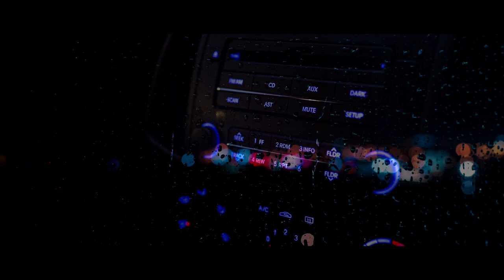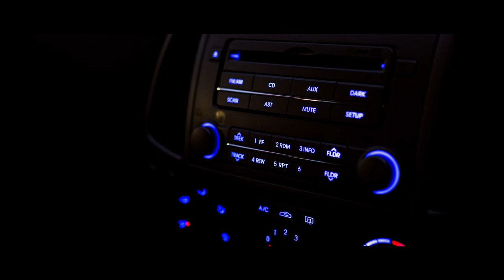토독토독 비오는 밤 드라이브 갈래요? 🌙댓글읽기 라디오 asmr ft. 당첨자 발표/Soft speaking, 재즈, 팅글, 잠오는 소리 asmr Ambience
참 좋으신 낮잠 채널 구독자 여러분,
그동안 소중하게 남겨주신 댓글들에 보답하고 싶어서
라디오 형식을 빌어 댓글들을 소리내어 읽어 보았어요.
비오는 밤에 자동차 안에서 라디오를 듣는 기분으로,
잔잔한 재즈 음악까지 작게 깔려 있답니다.
따뜻한 분위기가 전달되었으면 하는 바람이에요. :)

자그마한 채널에 보내주시는 관심과 애정, 늘 감사드립니다.
계속해서 좋은 영상들로 보답하도록 노력할게요.

지난 QCY T5 이벤트 당첨자는,

'오혜진 (jini @gmail.com)' 님입니다!

축하드려요! 곧 이메일이 발송될 예정이니 확인 부탁드려요.
추첨 방식은 영상에서 알려드린 것과 같이 랜덤으로 진행되었어요.
첫 이벤트는 비록 1대밖에 준비하지 못했지만,
앞으로 계속해서 진행할 수 있기를 바랍니다 :D

이벤트에 참여해주신 모든 분들께 감사의 말씀을 전합니다.